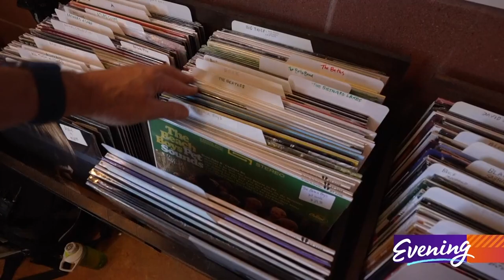Coffee and vinyl reign supreme at Empire Roasters and Records in south Seattle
The Columbia City coffee shop recently expanded adding a vinyl record store.